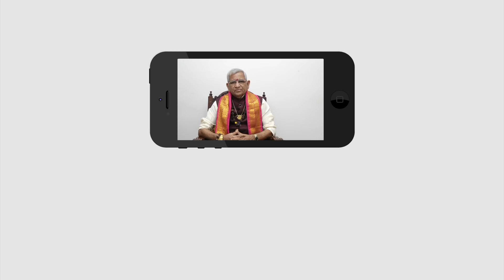Meena Raasi Phalithalu | 01-10-2019 to 31-10-2019 | మీన రాశి మాసఫలం